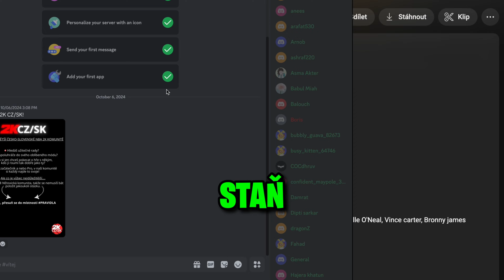Tenhle VICTOR WEMBANYAMA Build v The REC je Šílený!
Skutečně ten Nejsilnější Victor Wembanyama build, který v NBA 2K25 the Rec ničí všechny oponenty!

Vem si něco dobrého k jídlu a pití a užij si podívanou ❤️
🔔Zapni si upozornění pro NOVÁ videa!

This VICTOR WEMBANYAMA Build in The REC is INSANE!